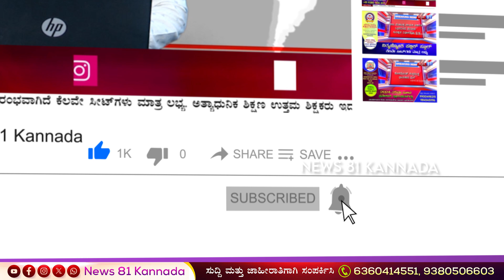Ad : ನಮ್ಮೆಲ್ಲರ ನೆಚ್ಚಿನ ಪ್ರಧಾನ ಮಂತ್ರಿಗಳಾದ ನರೇಂದ್ರ ಮೋದಿಜಿ ಅವರಿಗೆ ಜನುಮದಿನದ ಶುಭಾಶಯಗಳು | News 81 Kannada